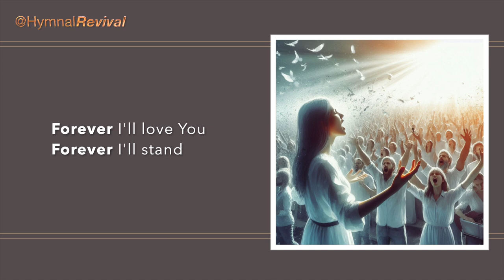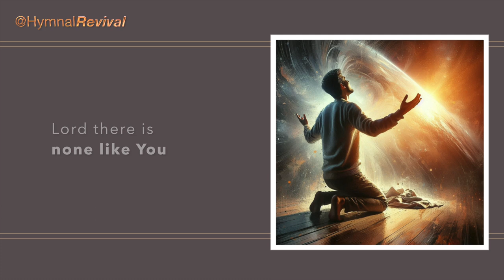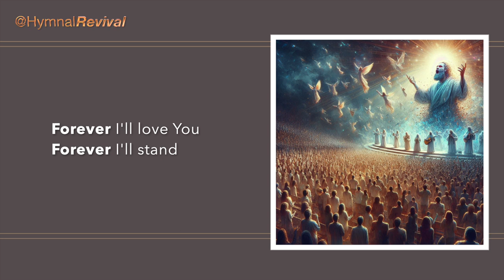Shout to the Lord (backing track)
By Darlene Zschech (Hillsong)

4/4, 75 bpm, key of G changing to A flat at the last chorus section.
This song has 1 verse (and chorus) which is repeated, with an 8-bar intro.

Piano : Jeff Lorber
Organ : Mike Rojas
Synth : Miles Black
Guitar : Brent Mason
Bass : Freddie Washington
Backing Vocals : David Wise

0:00 Intro
0:26 Verse 1
1:17 Chorus 1
2:09 Verse 2
3:00 Chorus 2